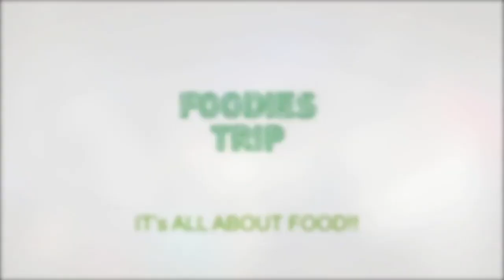Foods People Use After A Long Night Of Drinking |शराब पीने वाले इस वीडिओ को ज़रूर देखें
These late night munchies are the cherry on the cake after a long night. Take a look at some of the food drunks devour after a night out around the world. Take a look at the video and let me know if you know of any other such delicacy.